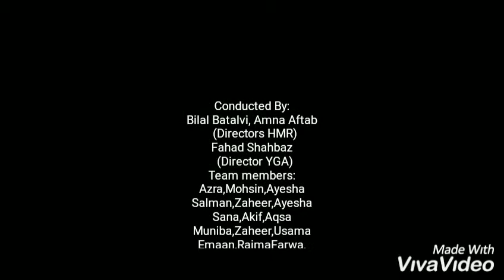Mega Ramadan Drive by HMR 2019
Hum Mashal-e-Rah Foundation has distributed Free Rashan of 12 lac for Underprevilleged people of Lahore.